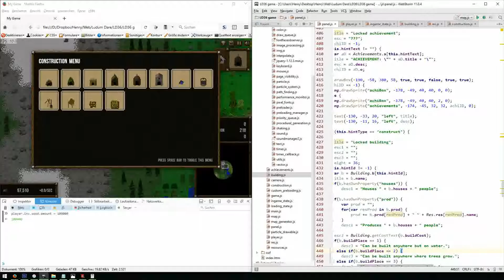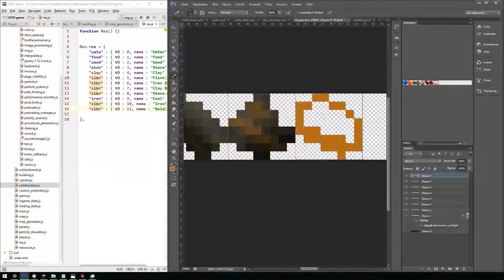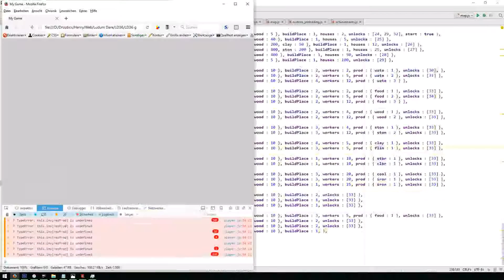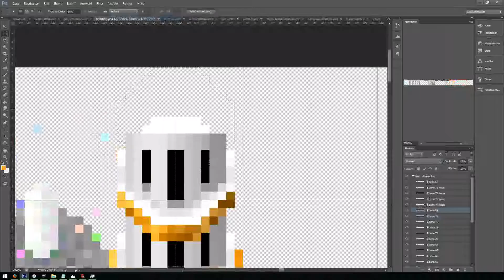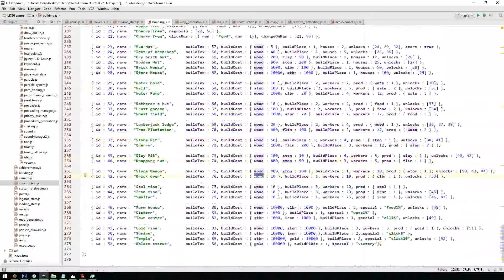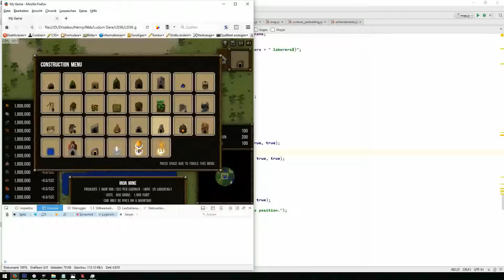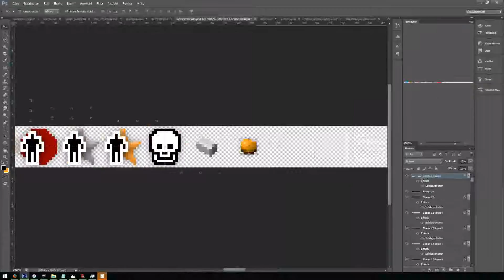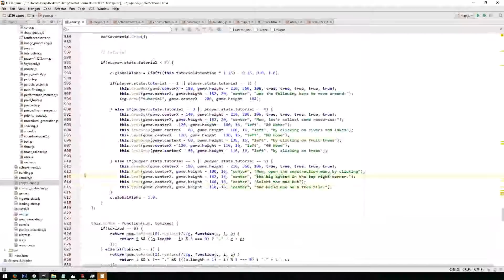Ludum Dare 36 Jam Time-Lapse - Cheat Day - Stone Age Clicker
Time-lapse of the 16 hours of extra work I did on the day after Ludum Dare 36.

Video speed is 60 times actual speed.